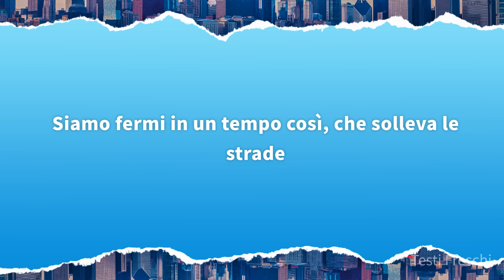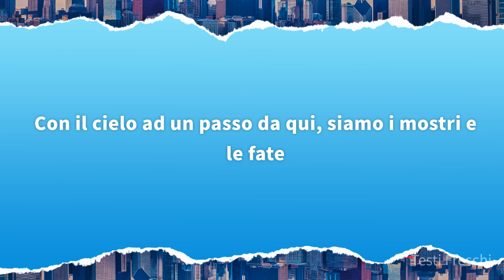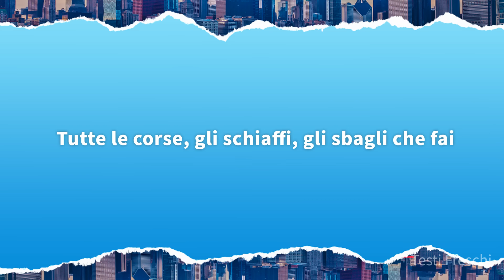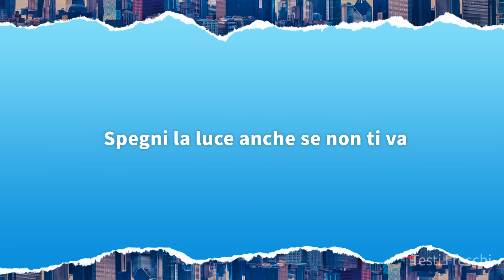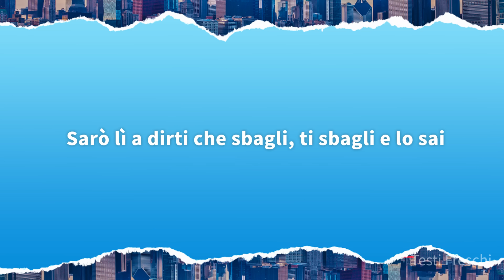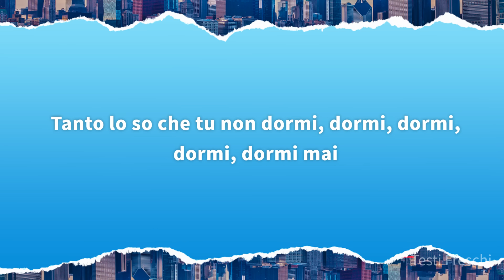Marco Mengoni - Due Vite (Testo)